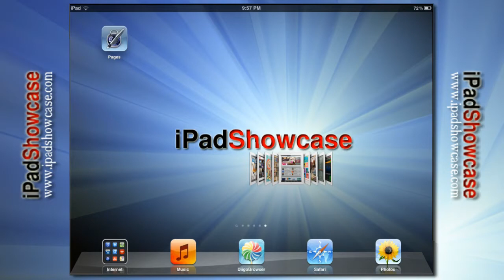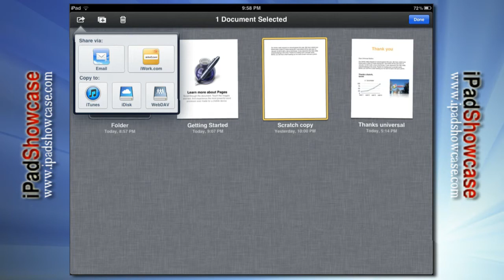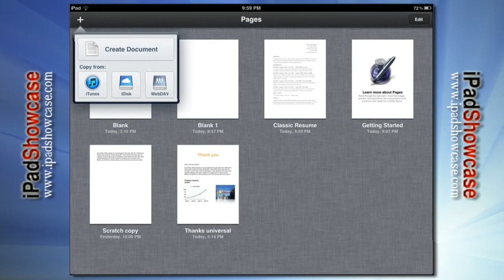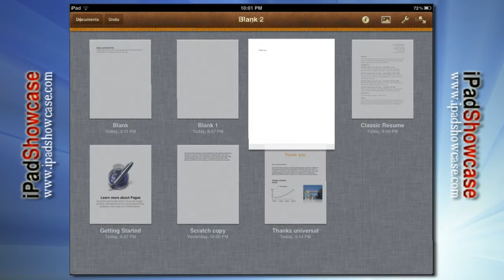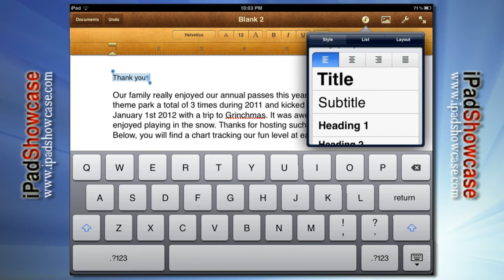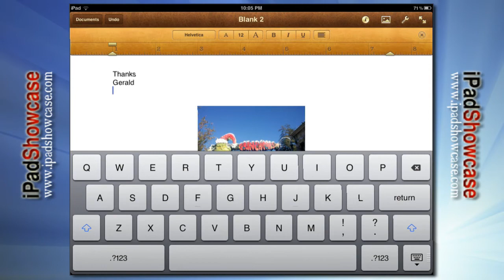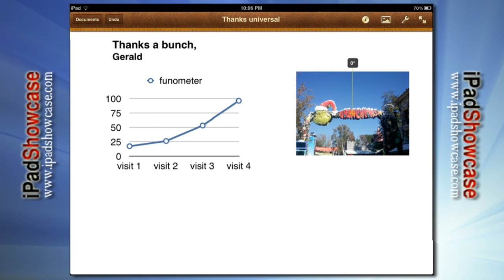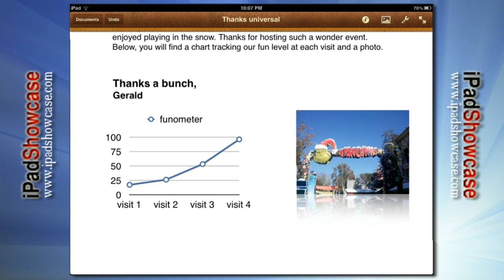PAGES: WORD PROCESSOR FOR IPAD AND IPAD 2 - APP TOUR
App Tour video by iPadShowcase.com

Description:

Pages is a word processing app for the ipad which allows you to mix words and pictures to create stunning documents.  It's touch interface on the ipad is awesome and hands down I have seen nothing that touches this word processing app. Pages for iPad is a must have for anyone who owns an iPad, iPad2 or the soon to be released iPad 3.

Here is another video that show how to save, rename and delete a document.